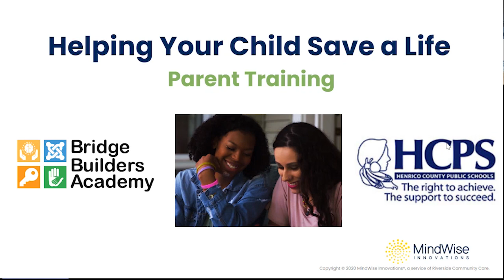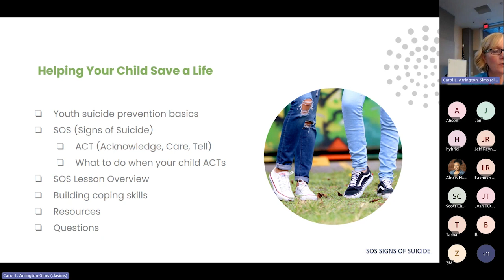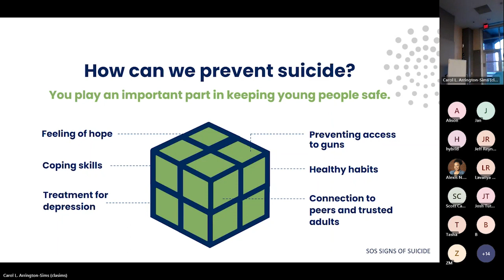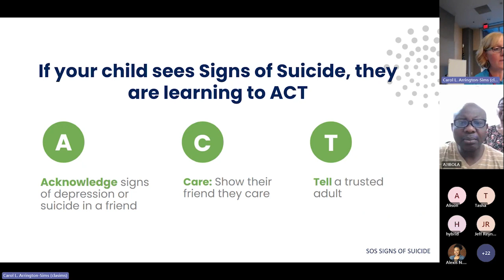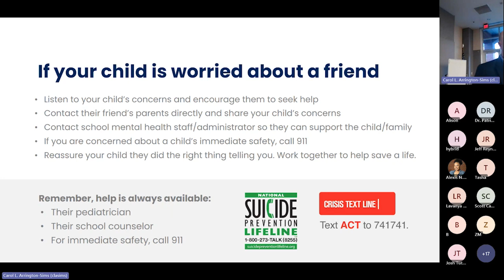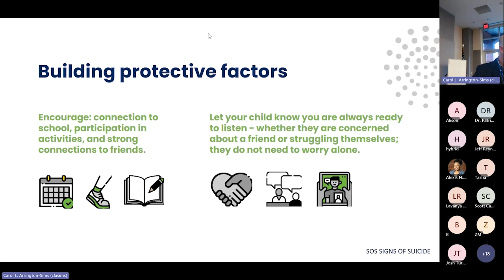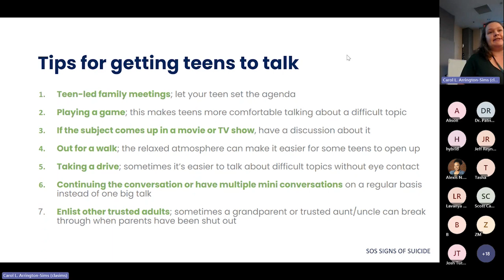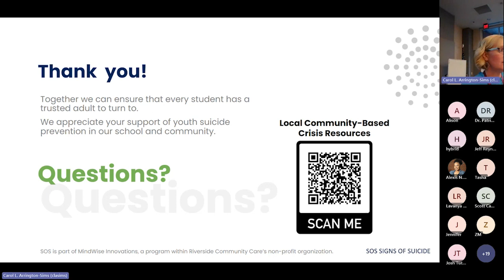Signs of Suicide: What Parents & Caregivers Need to Know-September 13, 2023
Bridge Builders Academy and Mental Health Matters Series presents, "Signs of Suicide: What Parents and Caregivers Need to Know"
Please join Henrico County Public Schools as we continue the conversation on supporting the mental health and wellness needs of our students. With a growing number of youth experiencing mental health challenges, it’s more important than ever to help foster mental health as a critical part of overall well-being.
The "Mental Health Matters: Family and Caregiver Workshop Series" begins Wednesday. At these monthly sessions, you can learn from mental health professionals — from HCPS and community organizations — on how to support students through whatever mental health hurdles they may be experiencing.
The first session, called "Signs of Suicide: What Parents and Caregivers Need to Know," coincides with National Suicide Prevention Month. Later workshops deal with topics of substance use, grief and anxiety.